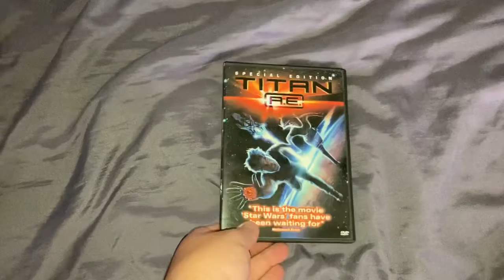Titan AE DVD Overview